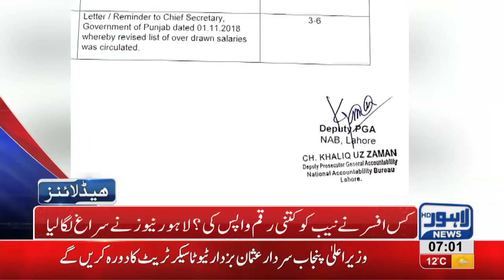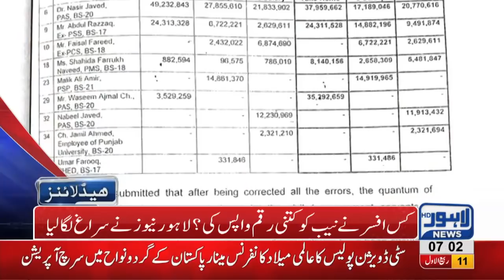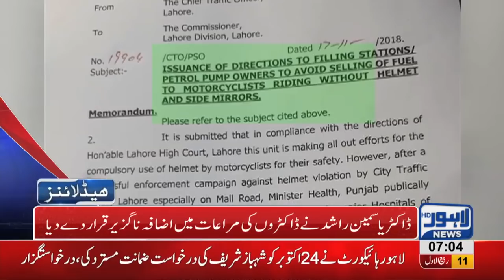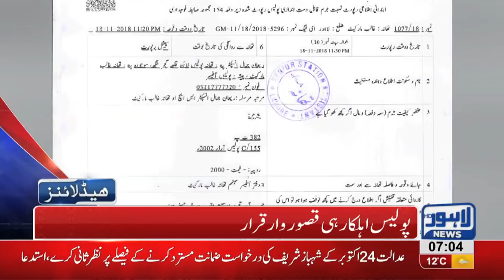07 AM Headlines Lahore News HD – 20th November 2018